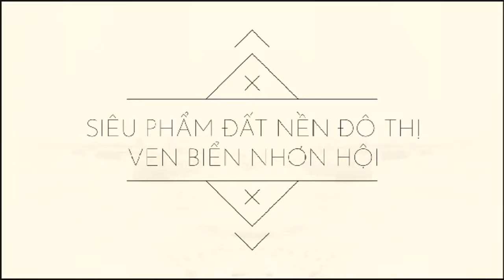Khu đô thị du lịch sinh thái Nhơn Hội Quy Nhơn | Thực tế tại dự án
ĐẤT NỀN VEN BIỂN TẠI KHU KINH TẾ, DU LỊCH QUY NHƠN
__PHÁP LÝ RÕ RÀNG - GIÁ SIÊU ĐẦU TƯ - SỔ ĐỎ TRAO TAY__

"DỰ ÁN KHU ĐÔ THỊ DU LỊCH SINH THÁI NHƠN HỘI - QUY NHƠN"
🔥Chính thức Nhận Booking ƯU TIÊN 1 chỉ 50tr/Nền trong hôm nay, giỏ hàng khu đẹp nhất và siêu sinh lời.

🌹Tên thương mại D/A : Khu đô thị du lịch sinh thái Nhơn Hội - Quy Nhơn
☘Vị trí: Trung tâm đặc khu kinh tế Nhơn Hội, TP. Quy Nhơn, tỉnh Bình Định
- Chủ đầu tư D/A : Tập đoàn Phát Đạt Corp
- Quy mô: 34.16 hecta
- Gồm các loại hình:
🌏Đất liền kề: tổng 961 nền
🌏Đất liền kề thương mại: tổng 347 nền
🏘Hỗn hợp chung cư cao 40 tầng View biển siêu đẹp.
🏍Lộ giới Thấp nhất: Đường 11m
🏎Lộ giới Cao nhất: Đường 50m
🏄‍♂️Tiện ích: Trường mầm non, trường tiểu học, trường THCS, bệnh viện, quảng trường biển, khu công viên….
📙Pháp lý hoàn chỉnh, quy hoạch 1/500, sổ đỏ từng nền.
🏘Ngân hàng MB cho vay lên đến 70%
Mức giá dự kiến giao động từ 15tr - 20tr/m2
Với CHIẾC KHẤU VIP SIÊU CỰC KHỦNG lên đến 6%

😱😱Tỉ lệ sinh lời sau 1 năm từ 150% - 200%😱😱
TẠI SAO KHU ĐÔ THỊ SINH THÁI NHƠN HỘI LẠI HOT ĐẾN VẬY??

🏖Vùng du lịch nổi tiếng, lượng khách du lịch tăng lên rất cao theo từng năm, đang hướng quy hoạch thành khu kinh tế du lịch trọng điểm.

🤾‍♀️ Vị trí địa lý thuận lợi khi nằm trên những tuyến đường huyết mạch của thành phố, có hướng view nhìn ra biển tuyệt đẹp, phía sau dựa núi tạo nên một địa điểm tuyệt vời trong phong thủy.

🏇 Tọa lạc tại vị trí “vàng” ngay chính giữa trung tâm của quần thể dự án FLC Quy Nhơn, nằm cách thành phố 20 phút đi xe buýt và nằm ngay chính giữa những quần thể du lịch nổi tiếng tại Bình Định như Eo Gió, Kỳ Co,...

🏄‍♀️ Với giá chỉ 1,39 tỷ/nền, khách hàng được sở hữu 1 vị trí siêu đẹp, siêu sinh lời trong khu đô thị mới Quy Nhơn. Theo khảo sát thì đây là mức giá rất phù hợp, khá mềm so với các vùng ven biển khác tại Miền Trung.

☎️Tư vấn dự án : 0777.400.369 Mr.Hiệp
CHÍNH XÁC - RÕ RÀNG - NHANH NHẤT - UY TÍN
*Cơ hội đầu tư vị trí kim cương nhất Biển Quy Nhơn - Đất nền ven biển "Khu đô thị du lịch sinh thái Nhơn Hội " Vùng đất tươi xanh - cuộc sống tuyệt hảo" liên hệ Mr.Hiệp để được tư vấn chi tiết xác thực.
Trân trọng !

♥️Rất mong ae ủng hộ kênh miền trung QUẢNG NGÃI nhé.

Thank mọi người đã chú ý xem và ủng hộ  kênh "Minh Hiệp Vlogs"
Chúc mọi người sống khỏe sống vui và sống hết mình hihi.